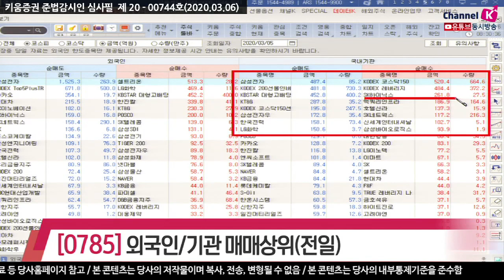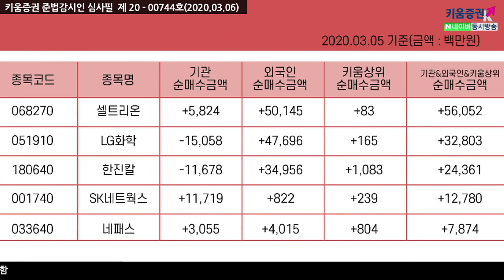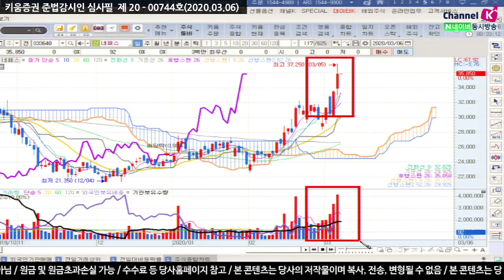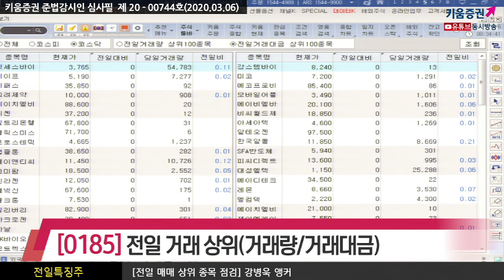[주식투자][종목점검] 전일특징주 / 장전체크!! 3월 첫째주 마지막거래일, 전일 외국인& 기관 매매상위 종목은(20.03.06)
3월 첫째주 마지막거래일​
전일 국내시장에서의 외국인과 기관의
전일 매매상위 종목들을 점검​

외국인은 삼성전자를 다시 순매도하고 셀트리온, LG화학 등을 순매수했으며
기관에서는 삼성전자을 전일에 이어 이틀째 순매도하는 반면 SK하이닉스를 순매수 했음

셀트리온, LG화학, 한진칼, SK네트웍스, 네패스​

전일거래대금 상위로 코스피에서 삼성전자, SK하이닉스, 한진칼, LG화학 등이 있었고
코스닥에서는 엑세스바이오, 케이프, 네패스, 고려제약 등이 있음